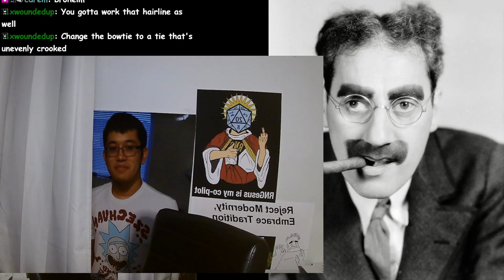Cosplaying As Groucho Marx For Halloween